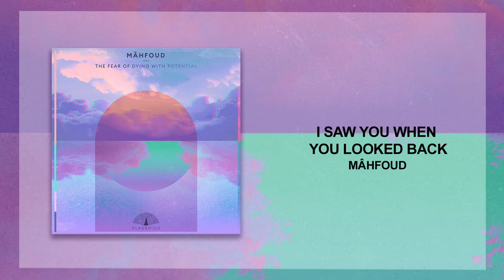Mâhfoud - I Saw You When You Looked Back [Klassified]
We are very proud to release Mâhfoud 's master piece and debut album ‘The Fear Of Dying With Potential’ on Klassified Records this spring.

This producer, vocalist and classically trained guitarist has a passion for art and music with multidimensional perspectives. He mixes traditional instruments with electronically driven sounds in his work. This statement of intent is informed by his heritage, his parents leaving Syria and being a foreigner in his adoptive country.

“All these memories have shaped me as a human being but even more so the way I look at music. No matter where I go, I feel a little bit like a stranger and a little bit like I’m home. Wherever I went in this world, my first impulse would be to take an instrument into my hands and play with locals, record their singing, their drumming, humming or their laughter. When language failed, music prevailed, when words could not describe enough, music would bring tears of joy and understanding.”

He says the music on the album is “a reflection of these stages of my life” and that the writing process taught him that, “only through sharing, believing in others and helping them reach their dreams we truly will be fulfilled, we will feel home.“

Music label, production company, community of creatives and world travellers, Klassified symbolises integrity and the beauty we can achieve when we embrace our true colours.

Through our music, visual projects and periodic gatherings, we create a community of mindful people sharing the same vision for music and art.